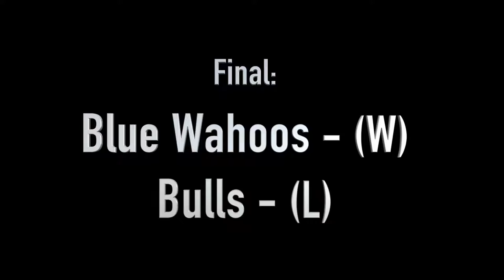Blue Wahoos - Game #5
Blue Wahoos vs. Bulls